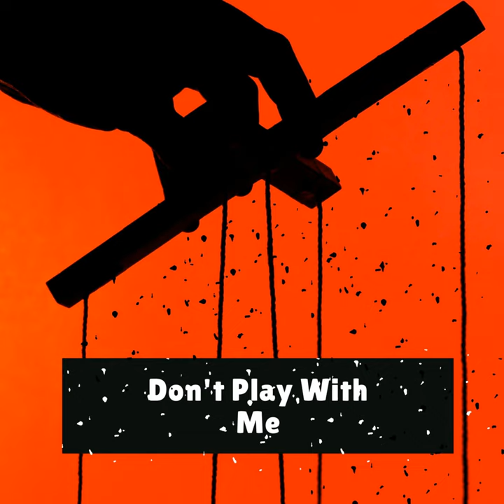Die Stücke Der Windrose: II. Nordosten (Live)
Die Stücke Der Windrose: II. Nordosten (Live) · FontanaMIXensemble

Don't Play with Me

Producer: FontanaMixensemble
Producer: a Simple Lunch
Producer: Riccardo Nanni
Composer: Mauricio Kagel
Music  Publisher: Copyright Control